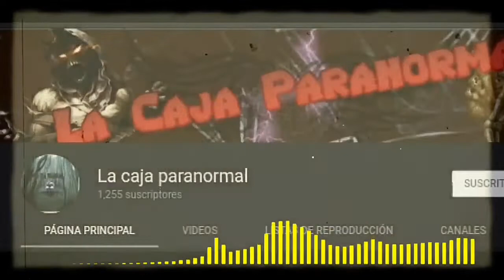Relatos paranormales de YouTubers - La caja paranormal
Iniciamos este festejo de octubre con unas experiencias paranormales de mi hermano de La caja paranormal así como el varios hermanos creadores del mismo contenido nos las contarán si quiera aparecer en este festejo abajo estará mi correo electrónico para que envíes la tuya...